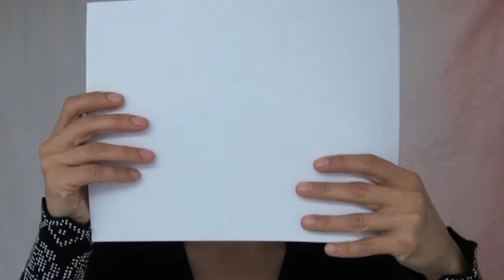Dubrovnik - Bell Tower chiming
Video blog - Bell tower
I hung around for 12 minutes to get this shot of Maro and Baro (the 2 bronze figures) striking on the hour.